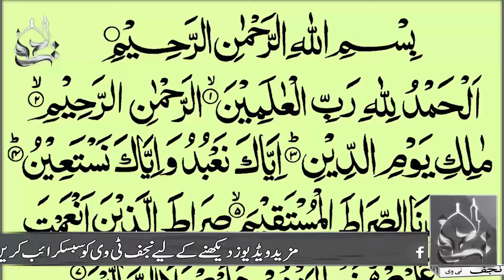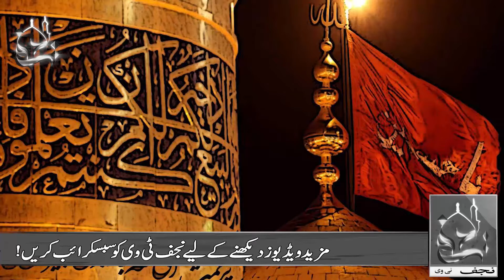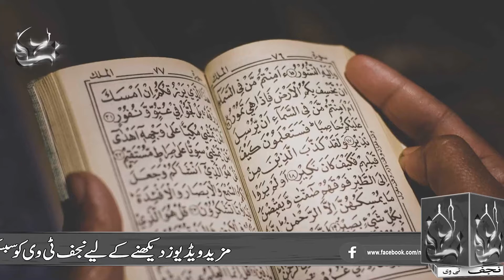Shab e Ashoor Aur Youm e Ashoor Kay Aamaal | Najaf TV